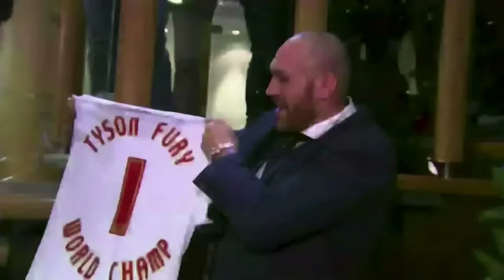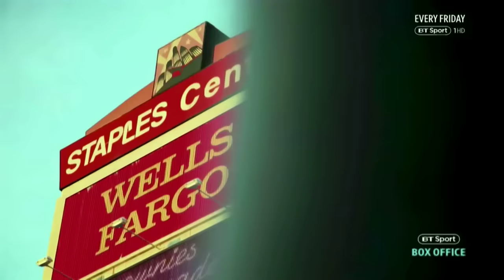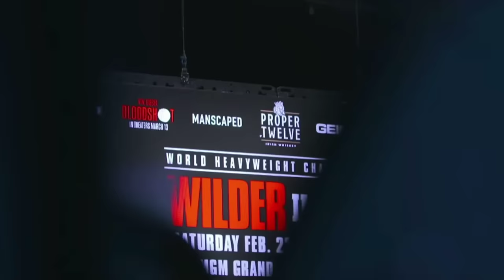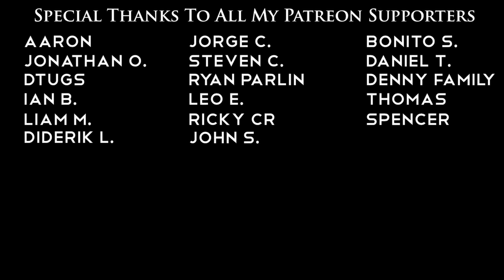Tyson Fury - The Gypsy King (An Original Bored Film Documentary)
Tyson Fury, AKA the Gypsy King, has a story unlike any other. From an incredible lineage of bare knuckle boxers...to heavy weight champion, to over weight has been, to the baddest man on the planet. This original documentary covers the complete career of Tyson Fury. His bouts with Klitschko and Wilder...his larger than life body and personality. Relive it all in this original documentary from Joseph Vincent.